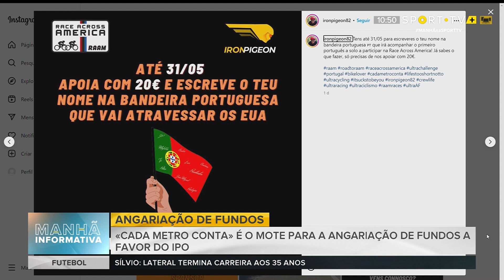Race Across America - Team Iron Pigeon na SportTV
João Pombinho e Pedro Santos na Manhã Informativa da SportTV para falar sobre participação da Team Iron Pigeon na Race Across America 2023.